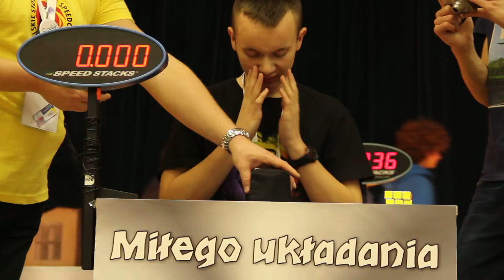Polish Open 2014 Day 1 029 20140215 155608 MVI 1875